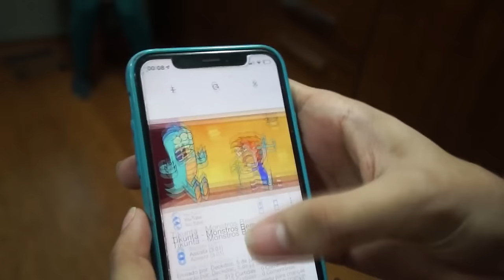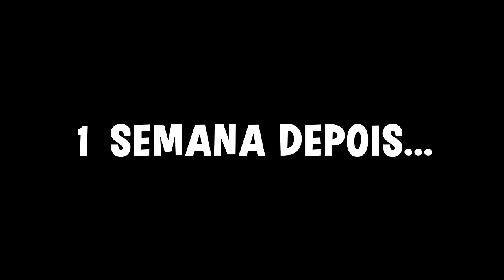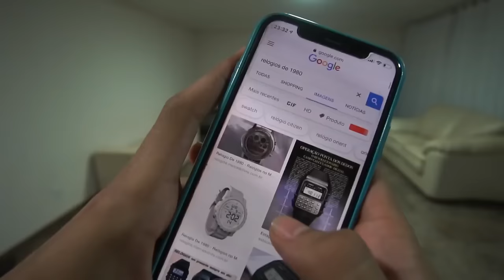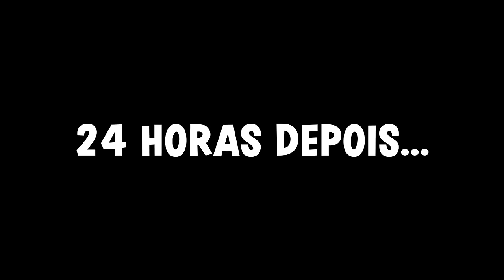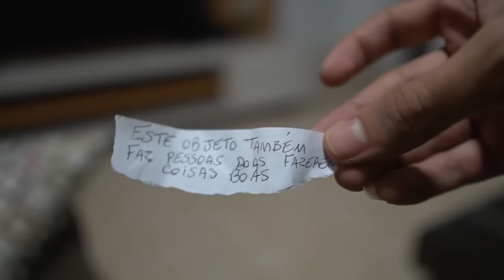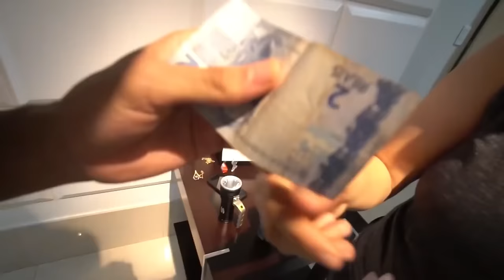mamute foi atacado pelo misterioso monstro Vuli... (VULI - O FILME)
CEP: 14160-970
Sertãozinho/SP

É TÓIS!